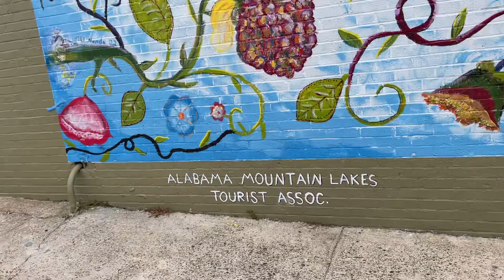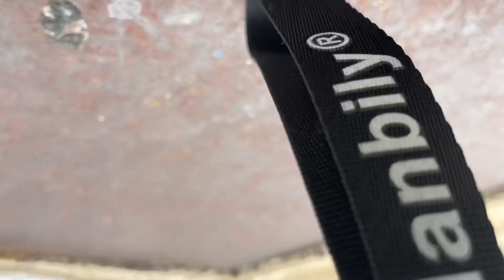Walking Around Gadsden, Alabama